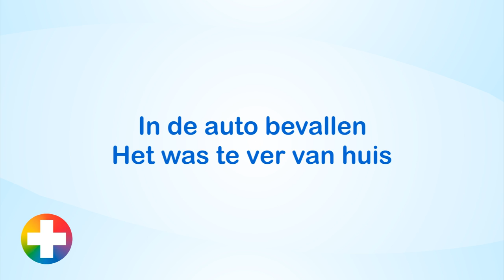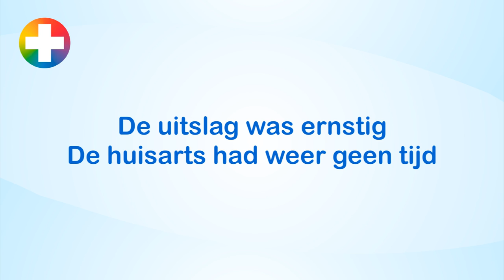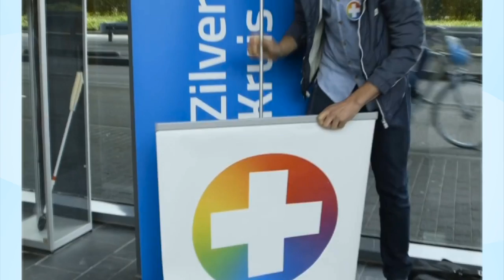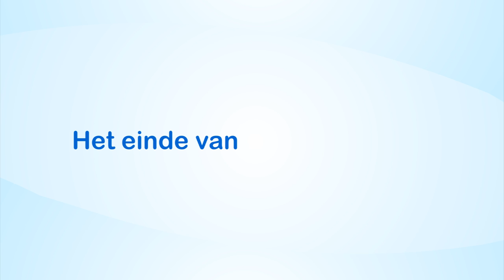Angry Nurse Eigen Risico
Hysteria Music is gevraagd mee te werken aan de campagne van het Nationaal Zorgfonds.
Wij  besloten hier aan mee te werken en hopen zo veel mogelijk mensen de petitie te laten tekenen! Waarom?
Het Eigen Risico MOET afgeschaft worden zodat mensen weer bezig kunnen zijn met herstellen van hun ziekte en eerder naar de dokter gaan om erger te voorkomen.
AUB, help Nederland en stop de marktwerking en bureaucratie. Weg Eigen Risico en op naar betaalbare zorg!

Angry Nurse - Eigen Risico is te beluisteren op spotify en te koop in alle online shops zoals (iTunes, google play, Amazon etc.)